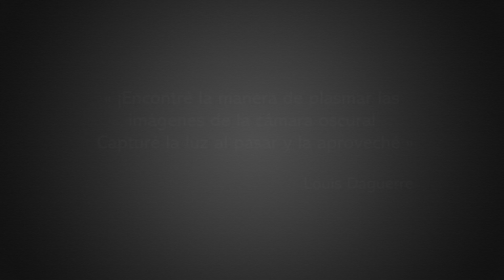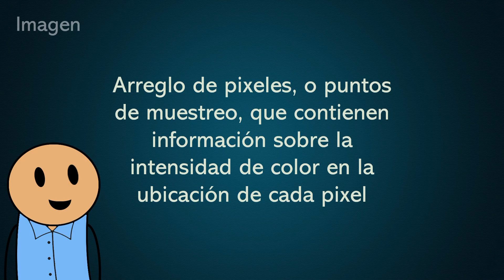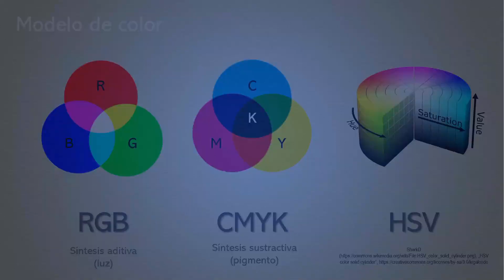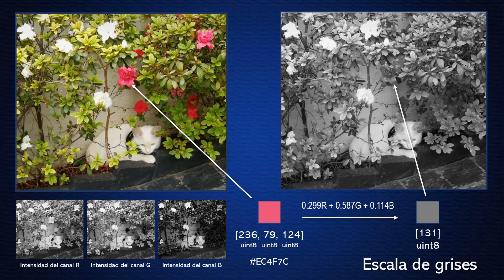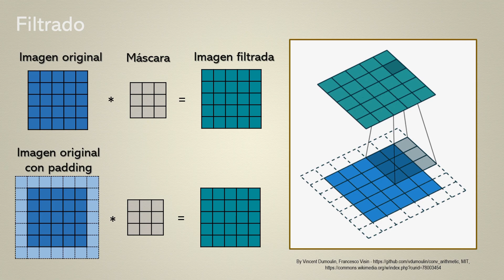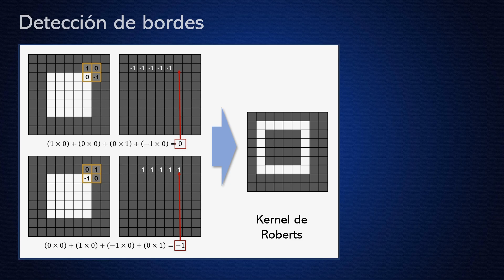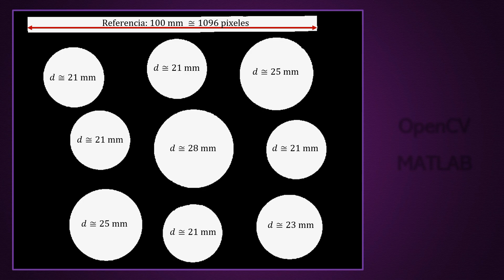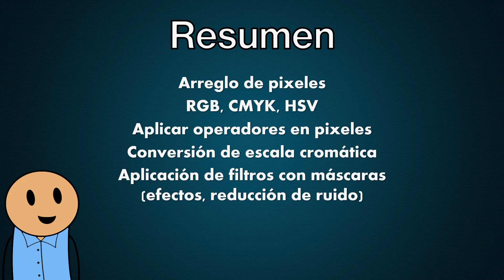Introducción al procesamiento digital de imagen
¡Hola a todos! En este video, les presento una fascinante introducción a los conceptos básicos de procesamiento digital de imagen. Si te apasiona la tecnología y quieres adentrarte en el emocionante mundo de la imagen digital, ¡este contenido es para ti!

Comenzaremos desde cero, en la sección de introducción, para establecer una base sólida sobre lo que abordaremos a lo largo del video. Exploraremos la definición de imagen y el apasionante campo del procesamiento digital de imagen, que nos permite manipular y mejorar visualmente imágenes digitales.

Luego, conoceremos los dispositivos de captura y los sensores de imagen, que son fundamentales para obtener la información visual que procesaremos.

Continuaremos adentrándonos en los modelos de color, como el conocido modelo RGB, que nos permite entender cómo se compone y representa una imagen a través de sus colores.

La escala monocromática y las imágenes binarias también serán parte de nuestro recorrido, revelándonos cómo podemos simplificar la información visual y tomar decisiones con base en los valores de los píxeles.

Los filtros, sus máscaras y kernels, serán una emocionante parte de este video. Descubriremos cómo emplearlos para mejorar la calidad de las imágenes y eliminar ruidos, como el ruido sal y pimienta.

No faltarán temas cruciales como la detección de bordes, el etiquetado de componentes conectados y la detección de tamaño, que nos permitirán identificar y analizar formas y estructuras en las imágenes.

Finalmente, haremos un resumen de los conceptos clave que hemos explorado en este video.

¿Estás listo para sumergirte en el apasionante mundo del procesamiento digital de imagen?

0:00 Introducción
0:46 Definición: imagen y procesamiento digital de imagen
2:08 Dispositivos de captura y sensores de imagen
2:57 Modelos de color
3:30 Modelo RGB
4:35 Escala monocromática
5:14 Imagen binaria
6:39 Filtos: máscaras y kernels
7:49 Filtro de mediana para ruido sal y pimienta
9:10 Detección de bordes
9:55 Etiquetado de componentes conectados
11:05 Detección de tamaño
11:58 Resumen